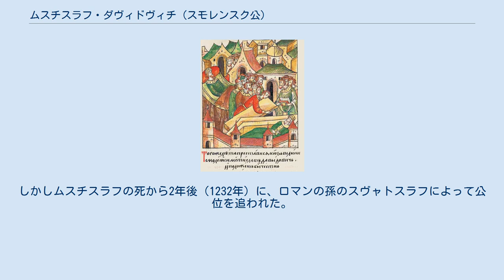ムスチスラフ・ダヴィドヴィチ (スモレンスク公)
ムスチスラフ・ダヴィドヴィチ（ロシア語: Мстислав Давыдович、1193年 - 1230年、聖名フョードル）は、スモレンスク公ダヴィドの子である。
スモレンスク公（在位：1219年 - 1230年）。
 1217年、ポロツク近郊を荒廃させていたリトアニア軍を破った。
1219年、オーヴルチ公ロスチスラフが死に、その兄弟のウラジーミルがスモレンスク公からオーヴルチ公へ、そしてムスチスラフがスモレンスク公になったと推定されている。
 1223年のカルカ河畔の戦いにスモレンスク軍が参加しているが、キエフでの諸公会議や、戦いに関する記述において、ムスチスラフの名は言及されていない。
1225年のウスヴャートィの戦いでは、リトアニア軍に対し、スモレンスク公国の北部を、ノヴゴロドとウラジーミルの軍勢を率いた隣国のヤロスラフが防衛している。
なお、この戦いではムスチスラフの従兄弟のトロペツ公ダヴィドが戦死した。
 ムスチスラフの治世には、スモレンスクと、リガ・ゴットランド島との交易協定が結ばれた。
ムスチスラフの死後は、息子のロスチスラフが、ロスチスラフ1世の子のロマンとリューリクの子孫が有していた継承権に反して、スモレンスク公に就いていた。
しかしムスチスラフの死から2年後（1232年）に、ロマンの孫のスヴャトスラフによって公位を追われた。
 妻の名は不明である。
子にはロスチスラフがいる。
 ^ Пашуто В.Т. Образование Литовского государства ^ Войтович Леонтій.Смоленська гілка Рюриковича. Смоленська і Ярославська династії